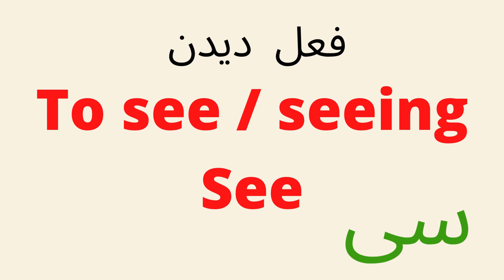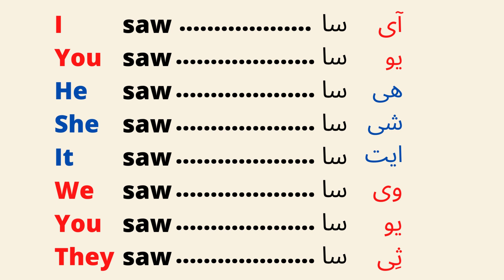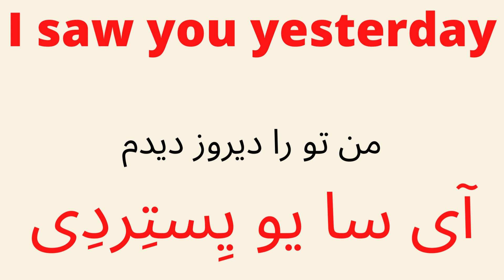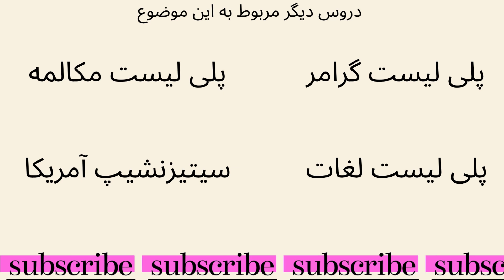آموزش انگلیسی برای بزرگسالان و سالمندان قسمت ۲۸: صرف فعل دیدن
English grammar for adults and seniors episode 28: To See
آموزش انگلیسی با حروف فارسی برای بزرگسالان و سالمندان
در این ویدئو  فعل دیدن را صرف می کنیم. این روش برای
بزرگسالان و سالمندان بسیار مفید است
می توانید تمام درس های این برنامه را از ابتدا در اینجا تماشا کنید

englishtofarsi
english to farsi
English2farsi